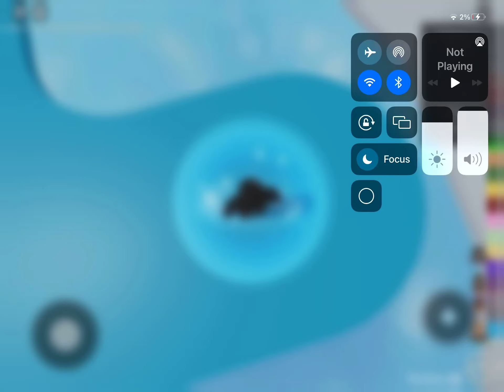The Tower Of Hell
This is The Tower of Hell containing ObrenTune's sections from the original release of Tower of Hell